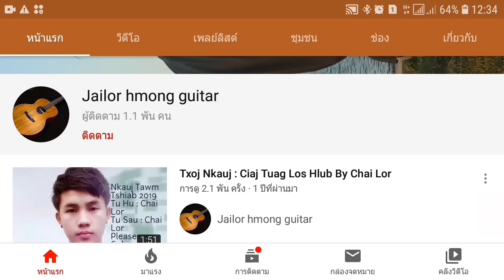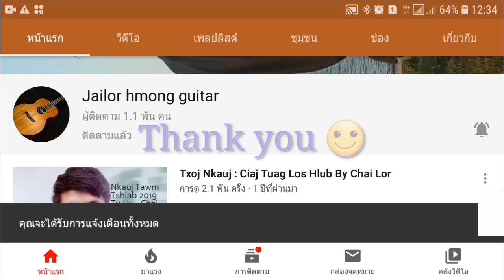Jai qhia ntau solo guitar Kub vaj & Yee lee txoj nkauj (Yog txaus koj siab)